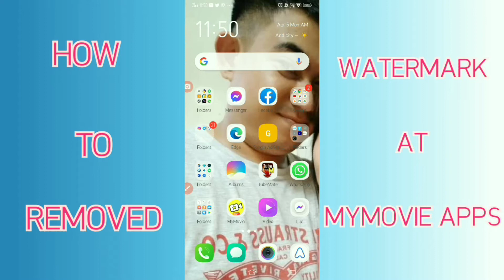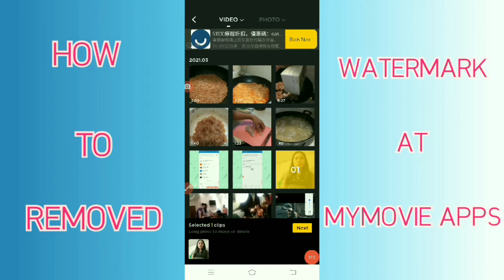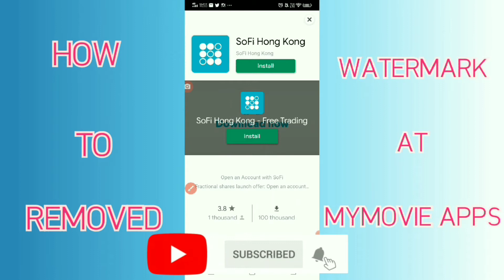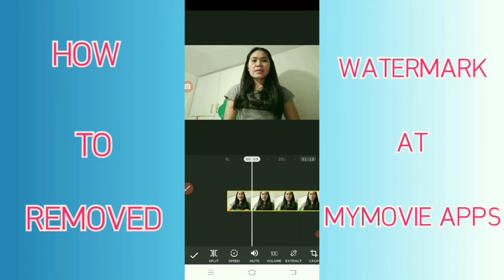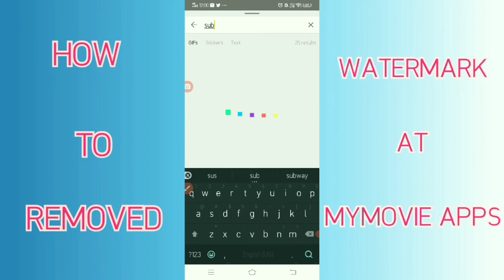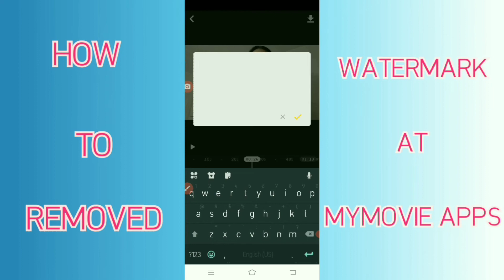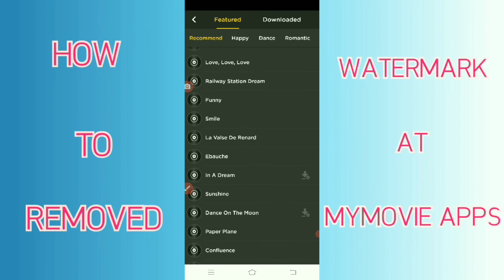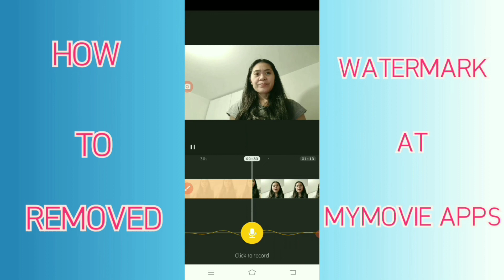HOW TO REMOVED A WATERMARK AND EDIT A VIDEO USING MYMOVOE APP